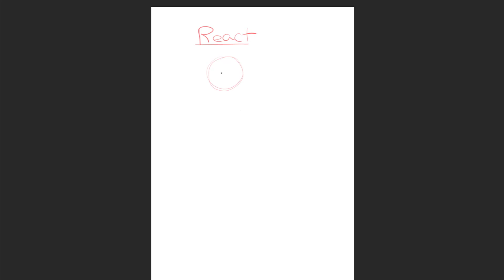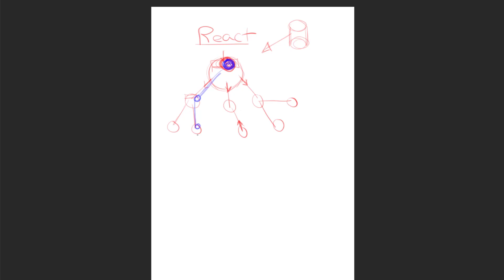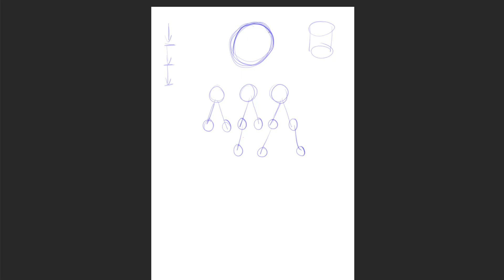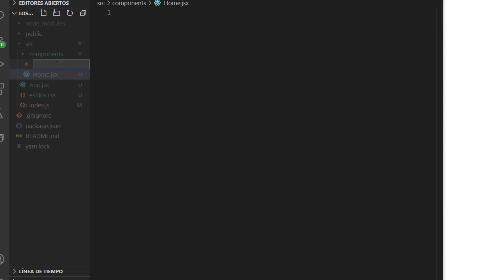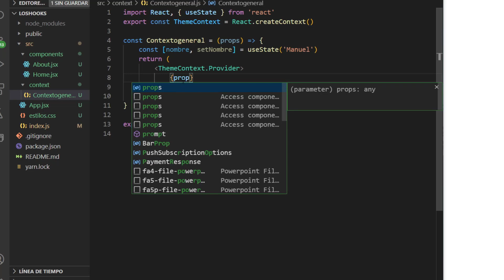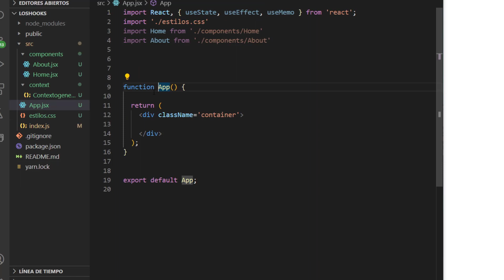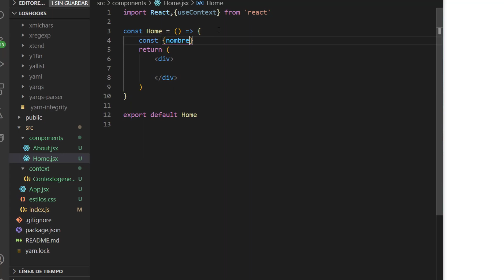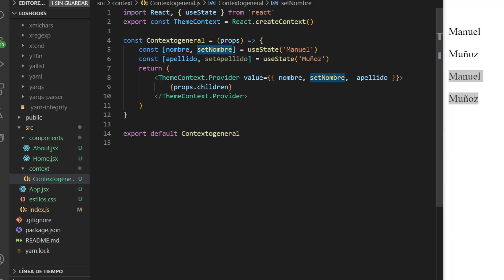CONTEXT API , USO DE USE CONTEXT EN REACT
Vamos a ver
El uso de UseContext el Hook para generar un estado General dentro de nuestra aplicación.

Mis Cursos
JavaScript